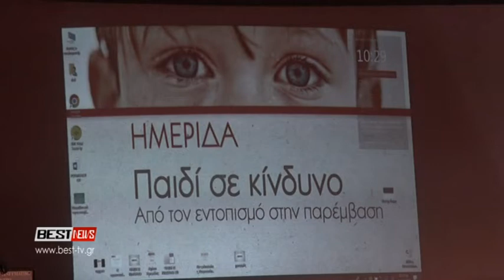ΠΑΙΔΙ ΣΕ ΚΙΝΔΥΝΟ - ΕΤΑΙΡΕΙΑ ΠΡΟΣΤΑΣΙΑΣ ΑΝΗΛΙΚΩΝ ΚΑΛΑΜΑΤΑΣ